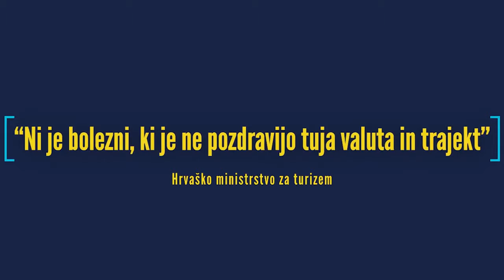Perica Jerković in Robert Petan - stand up komedija z akordi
Perica Jerković in Robert Petan nas bosta nasmejala 22. decembra v Kranju.

Opis predstave:
Marca 2020 je bila na obzorju apokalipsa. Pretila nam je novodobna kuga neslutenih razsežnosti. Dobavne verige so se začele trgati, številke okuženih so strmo naraščale, nemir se je naselil v ljudi. Nujno je bilo čim prej poskrbeti za zaloge kvasa in wc papirja.

Perica je imel veliko časa za pripravo nove stand-up komedije. Obdobje epidemije mu je ponudilo obilico miru, brez motečih faktorjev kot so nastopi in prihodki. V idilični družinski atmosferi podnajemniškega stanovanja v četrtem nadstropju socialističnega ljubljanskega bloka brez dvigala je njegovo ustvarjanje hudomušnih domislic potekalo v simfoničnem skladju z ženinim delom od doma in sinovim šolanjem od doma. Toda vsega lepega je enkrat konec. Napočil je čas in našel je komičnega soborca - mladega, duhovitega brežiškega kantavtorja Roberta, ki mu epidemija ni odnesla nastopov, ker jih nikoli ni imel. Pogumno sta se zagnala z ukrepi prerešetanim dvoranam naproti. Potem pa se je na lepem - odprlo!

V smeha polnem šovu Zbogom korona, mi gremo na dopust stendapovsko-kantavtorski dinamični duo uro in pol maha v slovo najbizarnejšemu obdobju našega življenja. Pomahajte še vi!